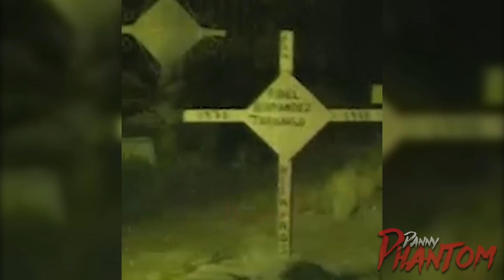El VIDEO MALDITO DEL CHUPACABRAS | Por Fin LO GRABARON Y ATRAPARON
Por Fin grabaron al CHUPACABRAS y pudiron atraparlo este video de terror extremo esta maldito no te dejara dormir.